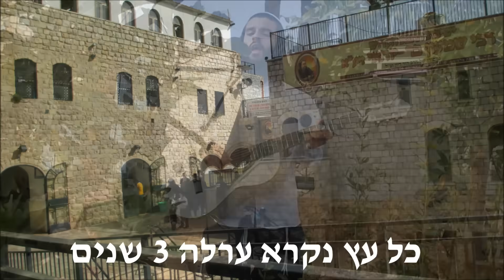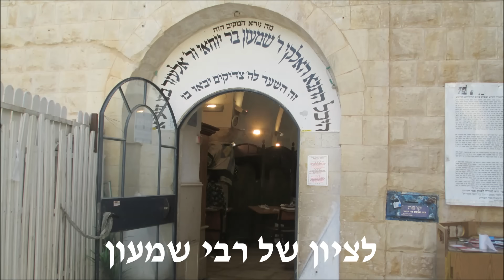גיל אשר - שיר החלאקה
בס"ד

הרשמו לערוץ, לחצו על הפעמון ותתעדכנו בשירים החדשים שלי שיצאו הקיץ בעזרת השם ובהופעות

להזמנת חלאקה אירועים והופעות  - יהונתן הפקות
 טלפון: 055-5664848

שיר לחלאקה

מילים ולחן: גיל אשר

שירה: גיל אשר

קולות:גיל אשר

עיבוד:גיל אשר
ואופיר אזרזר

קלידים: אופיר אזרזר

גיטרות: שמעון חמו

עריכה: גיל אשר

ילדי חלאקה:
גולן
גיא
שמואל
דביר
אורי
אביחי
עילאי
ודוד

מזל טוב לך, בְּני היקר!
אתה היום, כבר בן שלוש שנים.
הגענו, לכבודך, כולנו יחד,
שיהיה לך היום רק טוב ונעים.

הגיע - הזמן שלך
להיפתח לעולם!
ואת הכּוֹח שֶבּך קיים
תגלה - לכולם.

ולכן היום נגזור לך
קצת משערות ראשך,
הגענו לכבודך היום, שמחים!
לציון של רבי שמעון,
צדיק קדוש, בְּהר מירון,
להעלות אותך לקודש קודשים!

כּל עץ נקרא עֹרְלָה שלוש שנים,
ולא אוכלים מפּירותיו.
ובשנתו הרביעית,
קודש הילוּלים לַשֵם, כּל פּירוֹתיו.

עולים איתם לירושלים הקדוֹשה,
לאוֹכלם שם – בּקדוּשה.
וּכמו העץ – כּך גם אתה - עלִינו לכבוֹדך,
לֵיהנוֹת מִפֵּירוֹתיךָ!

ילד שלי, יקר,
יְברכךָ ה' וְיִשמרךָ!
שתזכה לעֹבדוֹ כּל הזמן,
מיום ליום עלֵה בּקודש.
המון שמחה, בּריאוּת ואוֹשר,
נחת רוח להורים -
ממש היה לי את העוֹנג לשיר לך,
כֹּל כּך הרבה שירים!
שיהיו לך תמיד חיים טובים!